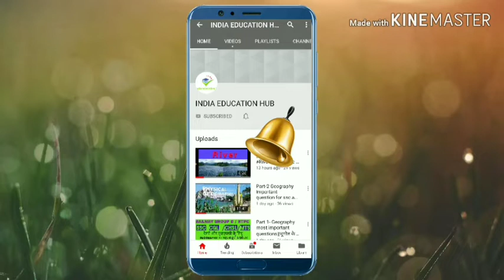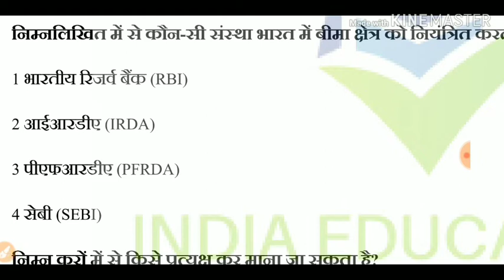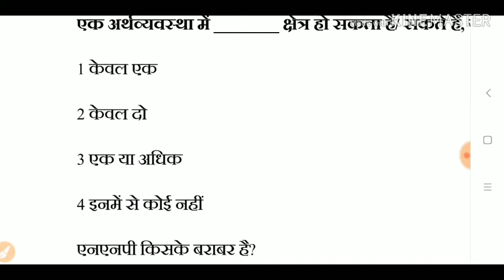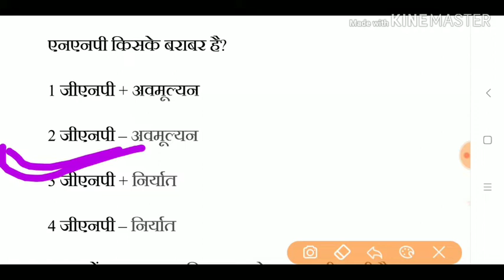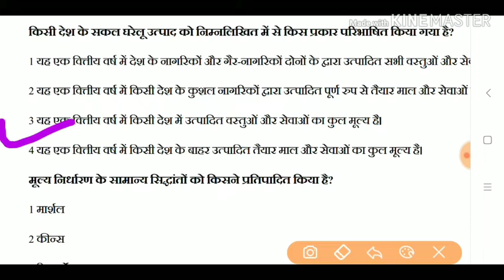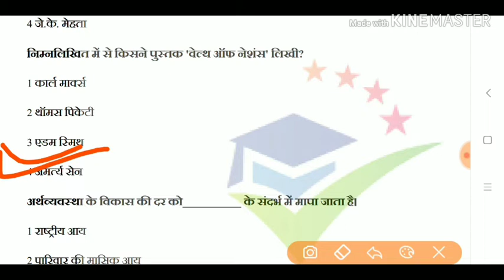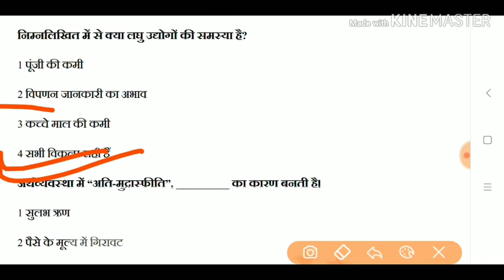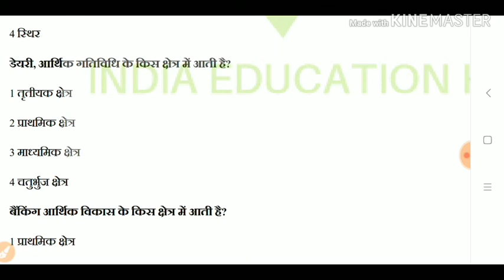ECONOMICS MOST IMPORTANT QUESTION IN HINDI#NTPC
भौतिक विज्ञान के कुछ महत्वपूर्ण प्रश्न उत्तर इस वीडियो में समाहित किए गए हैं यह वीडियो आपके आने वाले सभी एग्जाम के लिए बहुत महत्वपूर्ण हो सकती है
धन्यवाद ...